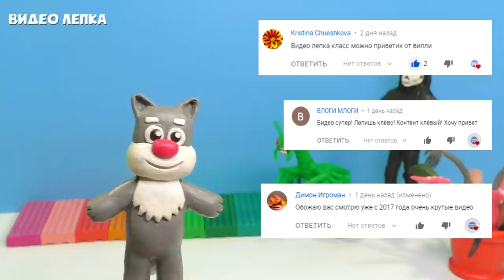Мобильное приложение SCP-1471, Периферийный прыгун SCP-372, Таз людоед, SCP-864 Лепим из пластилина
В этом видео я покажу как слепить фигурки SCP из пластилина. SCP-1471 Мобильное приложение, SCP-372 Периферийный прыгун и SCP-864 Таз Людоед. Лепим Существо из мобильного приложения, Периферийного прыгуна и Таз людоед из пластилина. Также вы услышите историю объекта scp 1471 Мобильное приложение, историю scp 372 Периферийного прыгуна и scp 864 Таза Людоеда.
Для лепки фигурок мы используем обычный и скульптурный пластилин и алюминиевую проволоку для каркаса. Также фигурки можно покрыть прозрачным лаком.